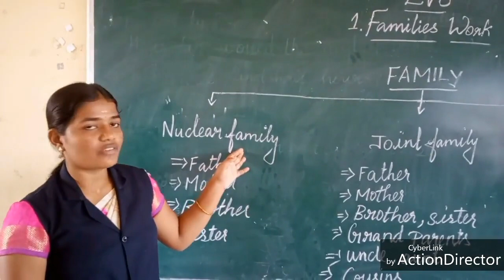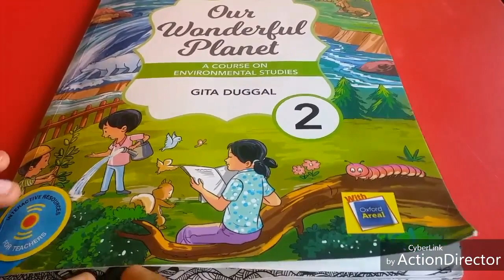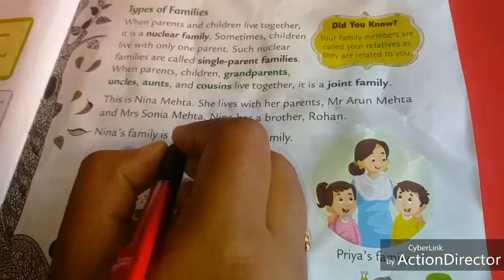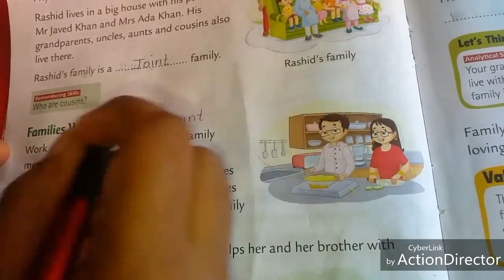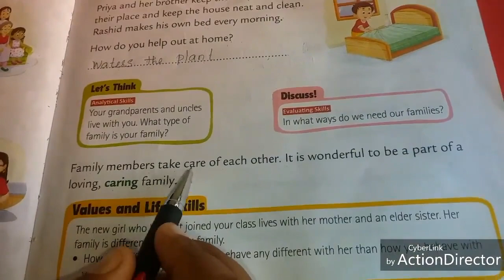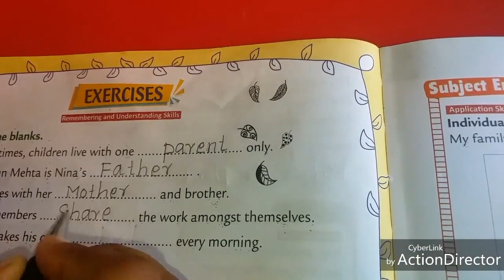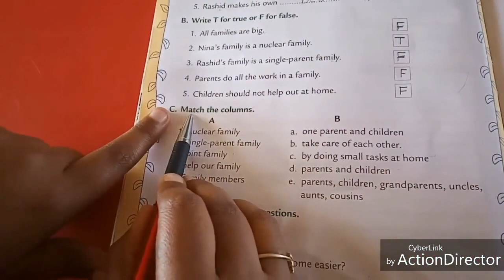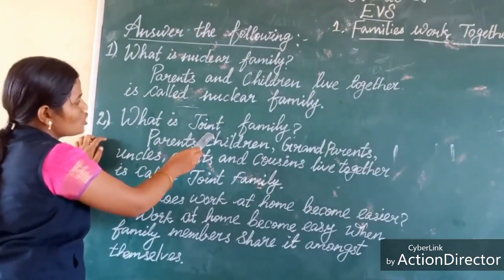SJV Grade 2 EVS Chapt 2